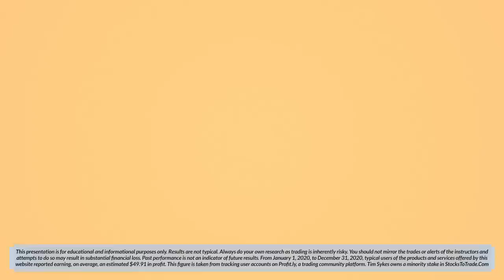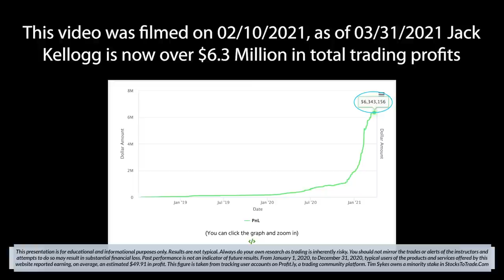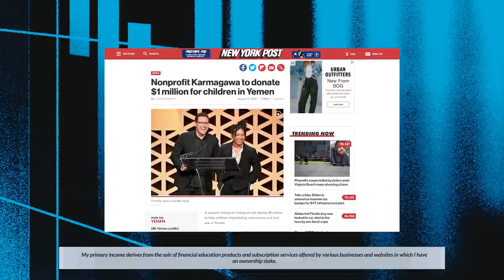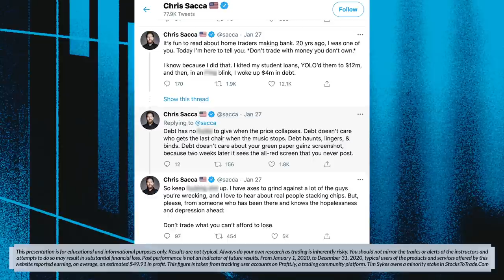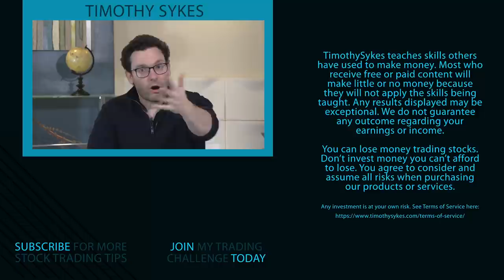Are You in the Right Plays at the Right Time?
This presentation is for educational and informational purposes only. Results are not typical. Always do your own research as trading is inherently risky. You should not mirror the trades or alerts of the instructors and attempts to do so may result in substantial financial loss. Past performance is not an indicator of future results. From January 1, 2020, to December 31, 2020, typical users of the products and services offered by this website reported earning, on average, an estimated $49.91 in profit. This figure is taken from tracking user accounts on Profit.ly, a trading community platform. Tim Sykes owns a minority stake in StocksToTrade.Com

Market conditions or trading skills — what do you attribute your success to? Read the disclaimers on my videos and descriptions … They’re essential reminders of how this market can best you if you’re not careful. But watch this video if you don’t know how many traders are winning and why!

🔴 FULL DESCRIPTION:

I want to talk about what’s happening in the market right now — at the beginning of 2021.

Were you part of the lucky group of traders who got started in 2020? Notice I said lucky.

What a market THAT was, right?

But if you saw success last year, I hate to break it to you … It doesn’t necessarily mean you’re a great trader.

I mean, you can be. Maybe you studied the market endlessly and traded like a meticulous sniper. If that’s the case, then this video isn’t for you.

But if you jumped into trading with no structured plan and ended up with gains, you’re my intended audience.

Stop what you’re doing and watch this video. It tells you everything you need to know, and hopefully, I’m not too late in warning you.

I’ll also include a link to one of my top student’s four-part saga on how he got to where he is today. Don’t dismiss those videos if you know what’s good for you.

Consider this video as a wake-up call. I want you to know what’s happening, so you can learn to trade smarter. Tune in!

Leave a comment below if you understand the difference between hard work and being in the right plays at the right time … Say, “The harder I work, the luckier I get.”